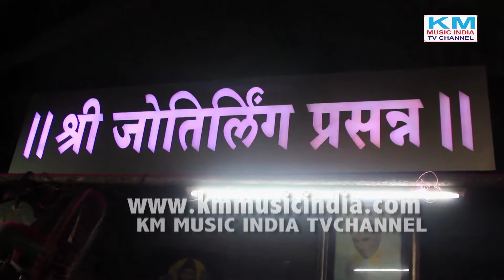JYOTIBA TEMPLE AAETI AND PAALKI KOLHAPUR MAHARASHTRA PANT . KM MUSIC INDIA TVCHANNEIL